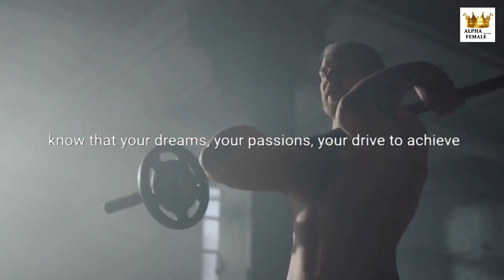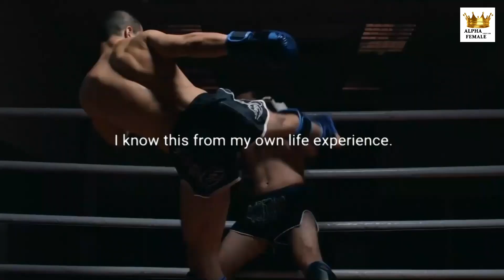GYM MOTIVATION@money fitness brain mind spirit